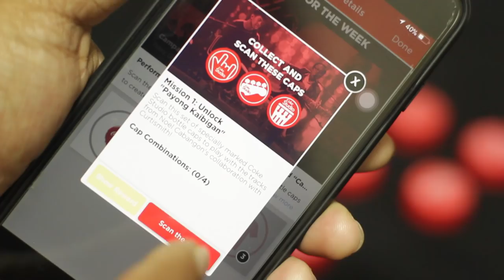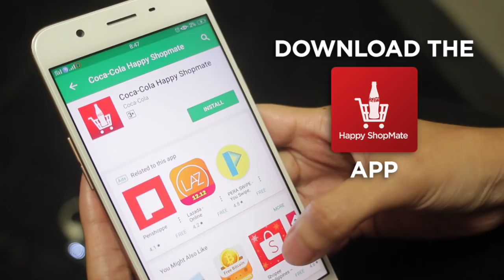The Ransom Collective's Surprise LRT Concert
Check out how The Ransom Collective’s performance impressed the LRT commuters using only specially marked Coke bottle caps and the Happy Shopmate app.